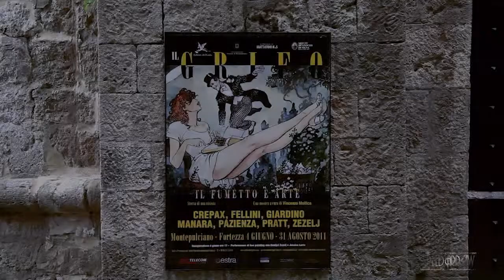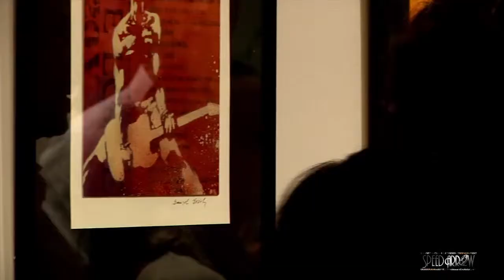Il Grifo | Il fumetto è arte | Live painting Danijel Zezelj | Music Jessica Lurie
Fotografia - Regia - Montaggio | Emiliano Migliorucci